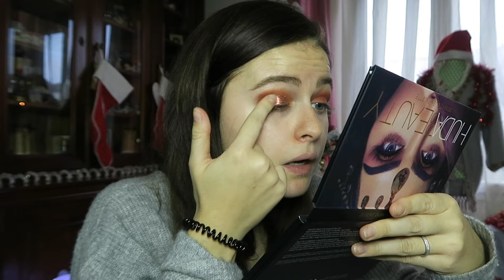MAKEUP NOËL / NOUVEL AN ! (DESERT DUSK HUDA BEAUTY)